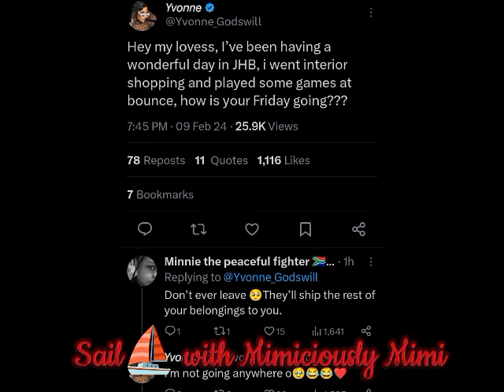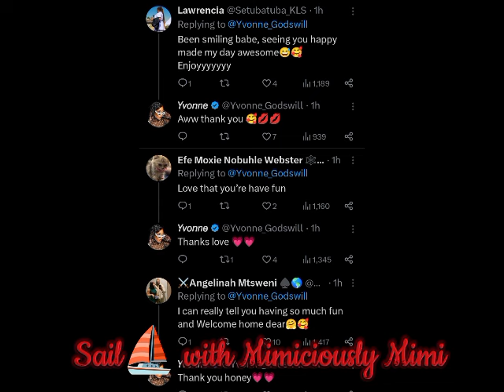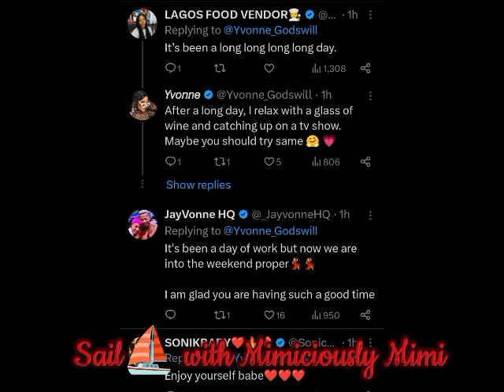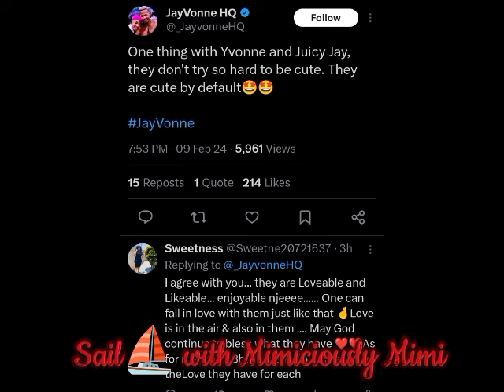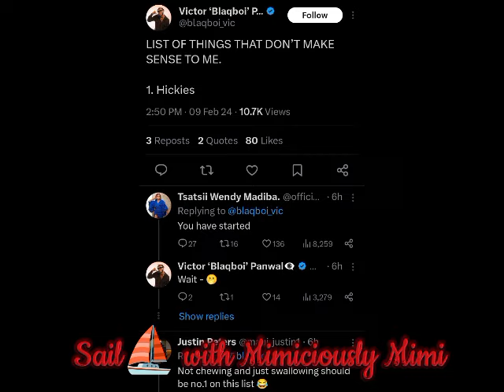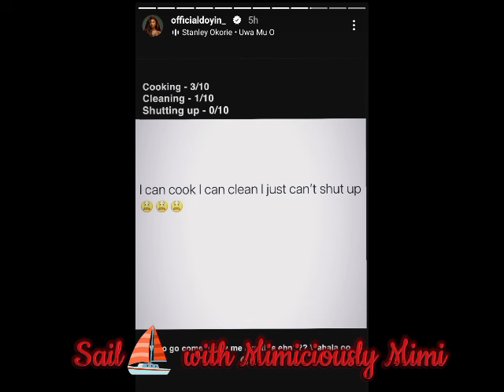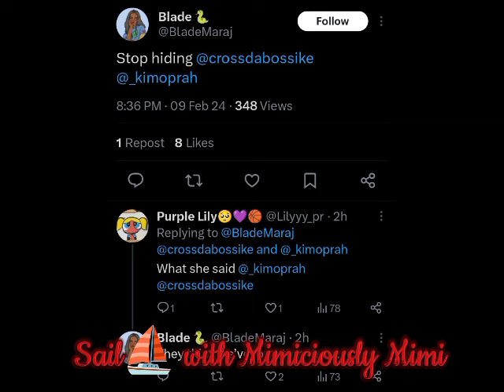YVONNE& KHOSI LINK UP/YVONNE & JUICY JAY DISPLAY AS FANS REACT/MERCY FOUND A MAN NETIZENS CLAMORED